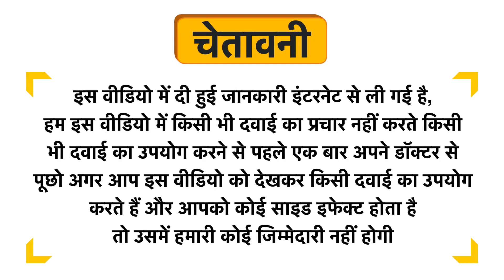Kompact Junior Powder Chocolate Uses in Hindi | Side Effects | Dose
Kompact Junior Powder Chocolate Uses in Hindi | Benefits | Side Effects | Dose